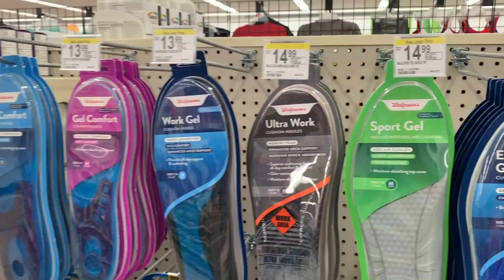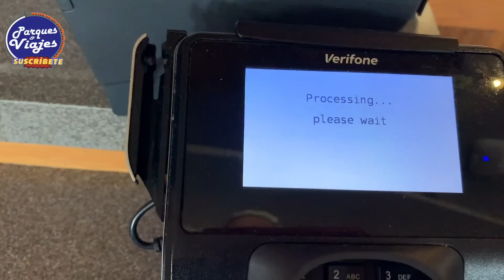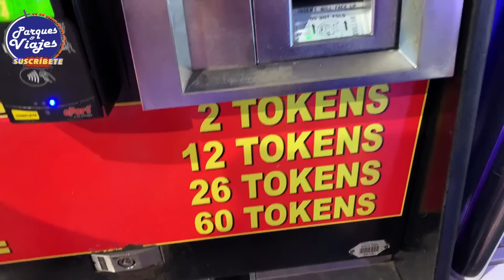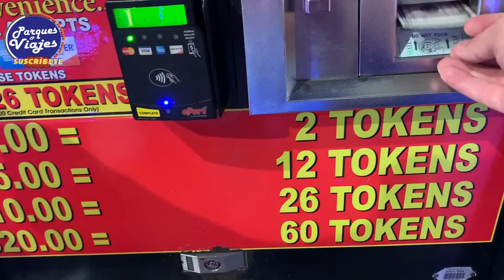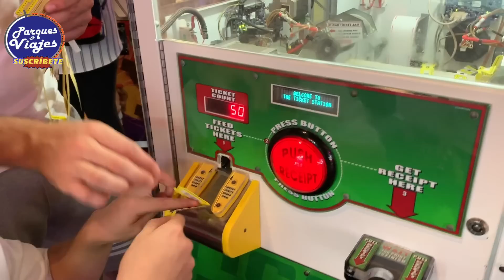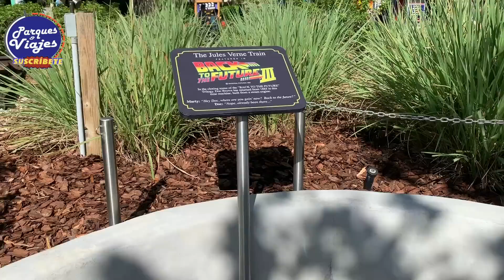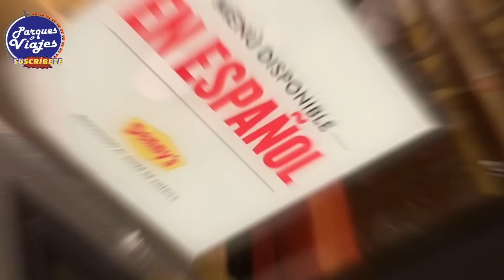CUANTO SE GASTA EN LOS PARQUES CUANDO LLUEVE -UNIVERSAL - ISLANDS OF ADVENTURE - DENNYS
Nos fuímos con mis hijos más grandes a los parques de Universal, tuvimos un día lluvioso y por eso hicimos otras actividades diferentes, a la salida nos fuímos a comer a Denny´s un buen lugar y económico.
Este video te mostrará que podés pasar un lindo día en los parques a pesar de las adversidades del clima y de forma económica.
También verás una de las atracciones adaptadas para sillas de ruedas.